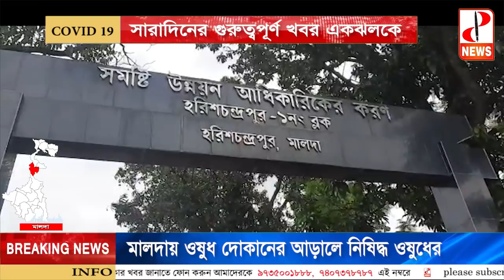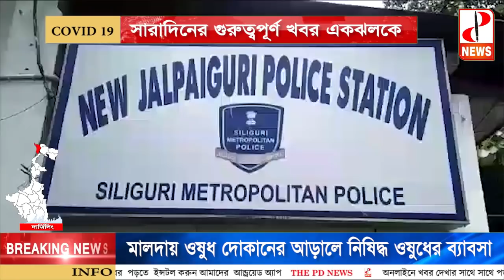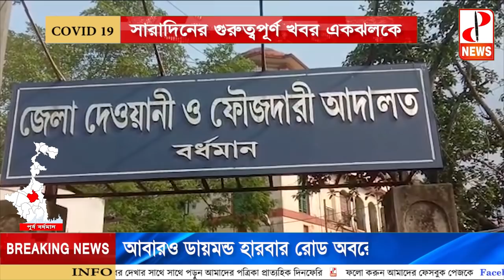সারাদিনের গুরুত্বপূর্ণ খবর দেখে নিন একঝলকে ! - The PD News